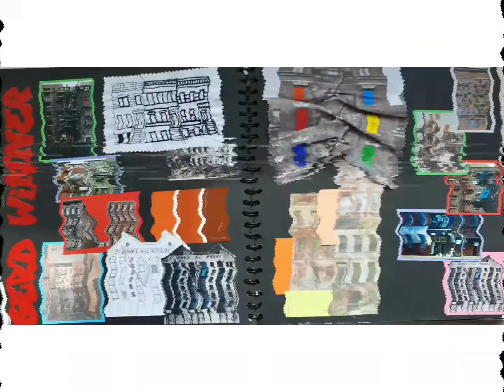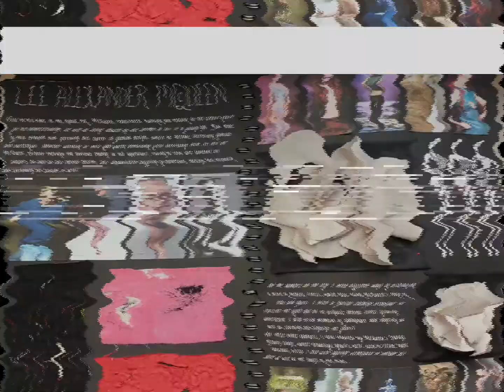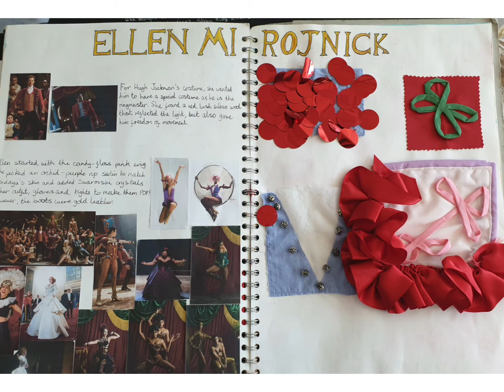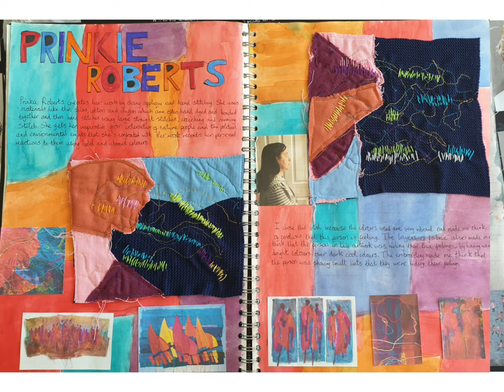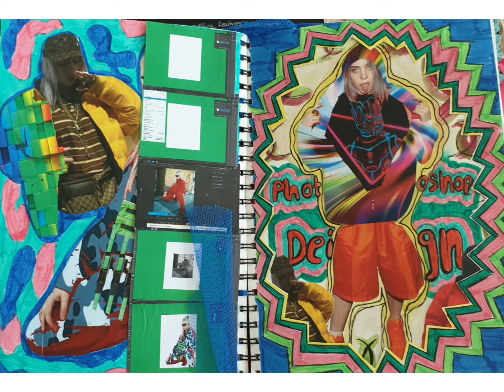07 A Level Textiles 2020